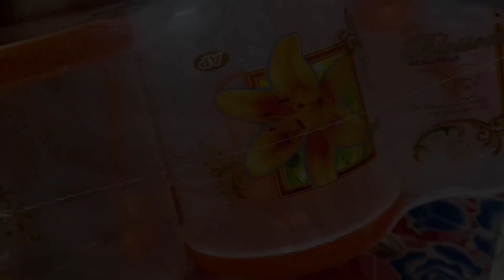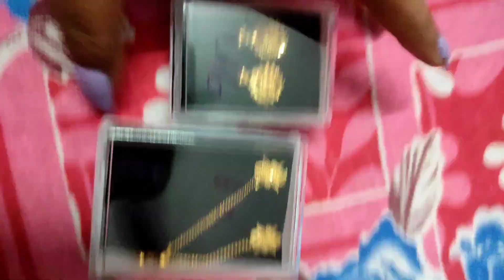Kothai ghurte gelam amra!?Ghurte giye onek kichu kinlam❤🤗